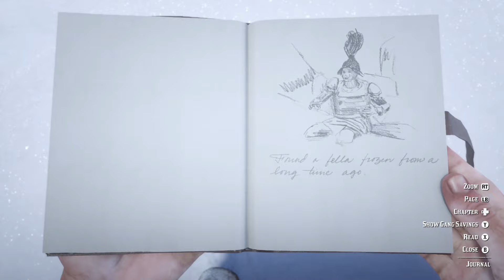I wonder how long this guy has been here RDR2 rdr2secrets (secret hat conquistador)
This is the conquistador. He is one of many hidden people and items you can find in RDR2. It is nuts how many things you can find wandering around the red dead redemption 2 map with Arthur and John. Rockstar did an amazing job building this world and allowing you to explore it. It feels so interactive and authentic wandering around aimlessly and endlessly.

I have no clue if it took me 4,000 hours like other people like to say in videos... but dang man... this stuff takes forever to stumble upon.